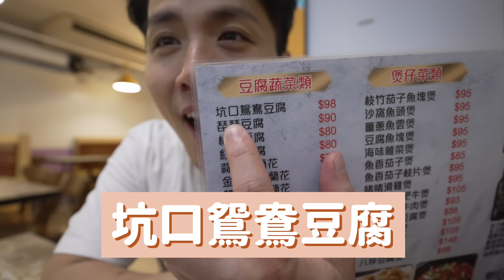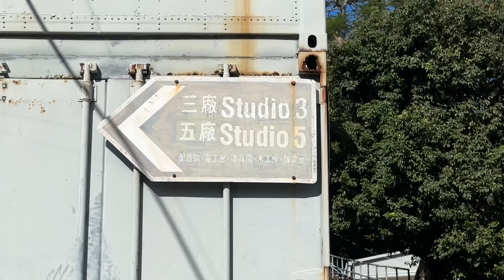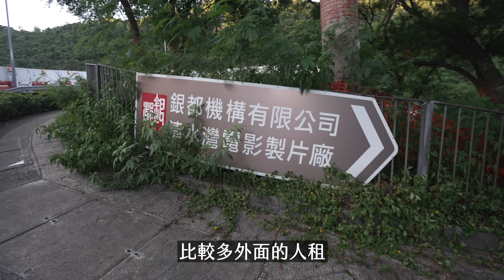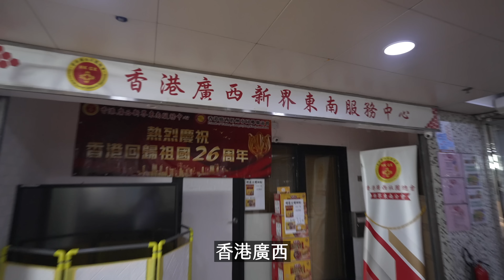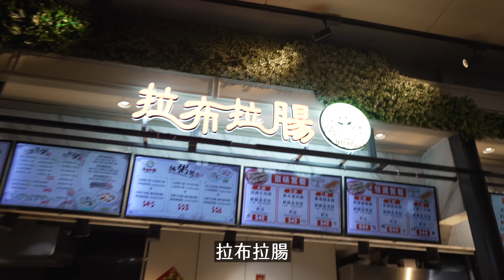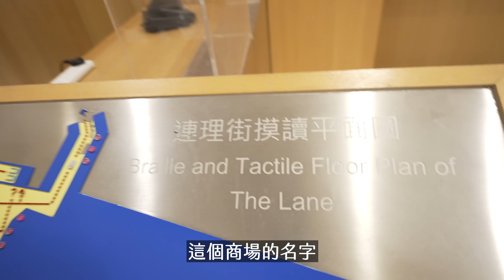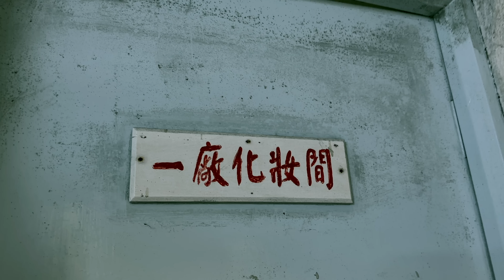【演員放飯】坑口村小菜🍴明星飯堂｜ 將軍澳特色？｜厚德小食專區😋｜清水灣片場拍廣告🎬